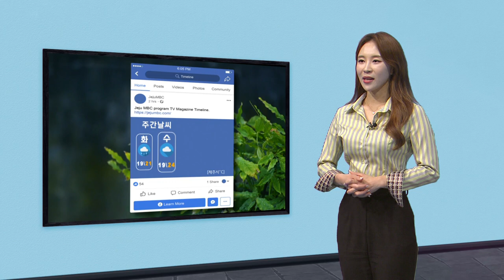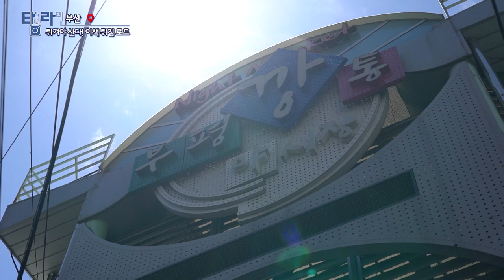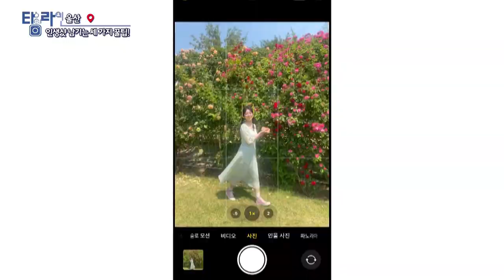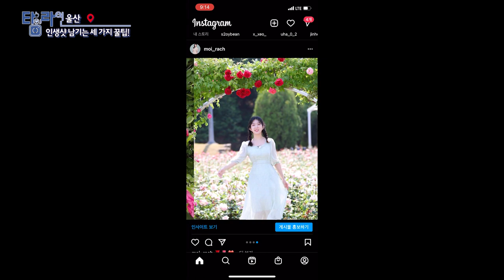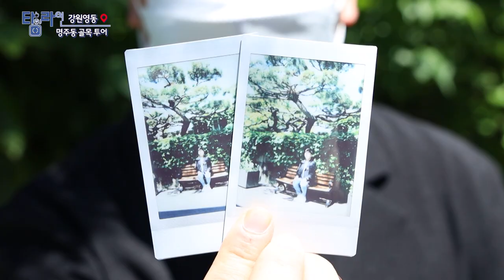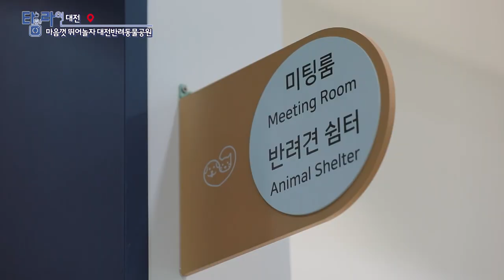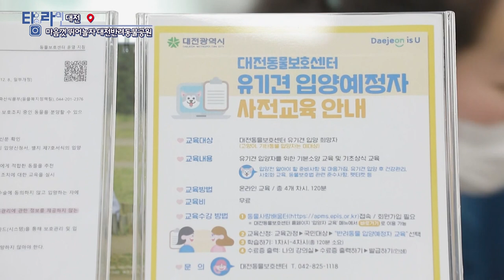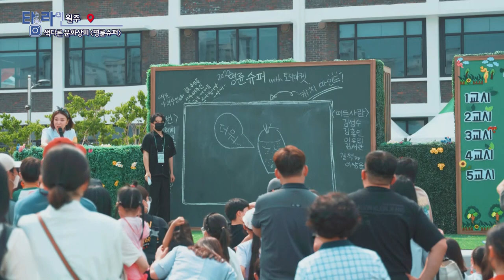[TV매거진 타임라인] 6월 13일 전체방송 다시보기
6월 13일(월) 방송

부산 - 튀겨야 산다! 이색 튀김 로드
울산 - 인생샷 남기는 세가지 꿀팁
강원영동 - 명주동 골목 투어
대전 - 마음껏 뛰어놀자 대전반려동물공원
원주 - 색다른 문화 상회 [명륜슈퍼]